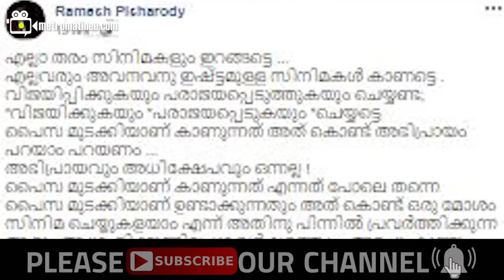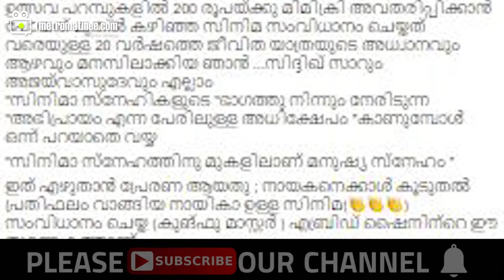രമേശ് പിഷാരടി പറയുന്നു!